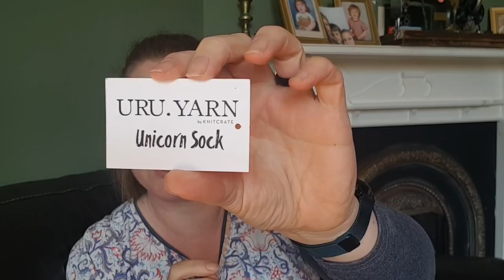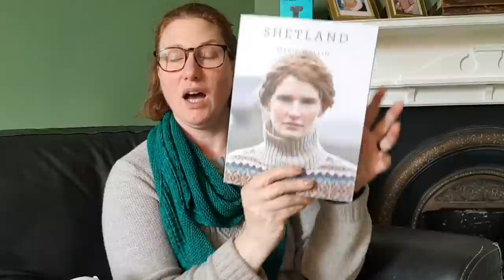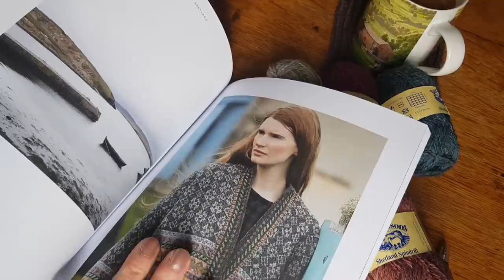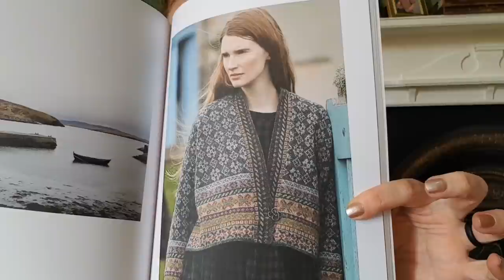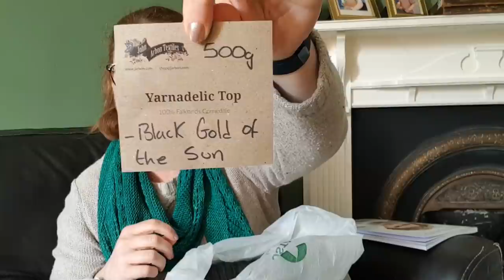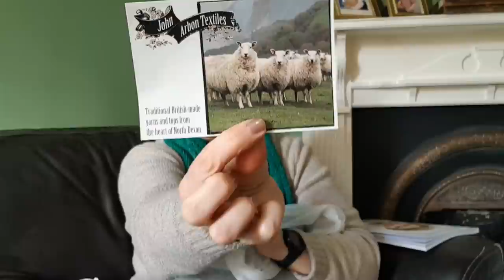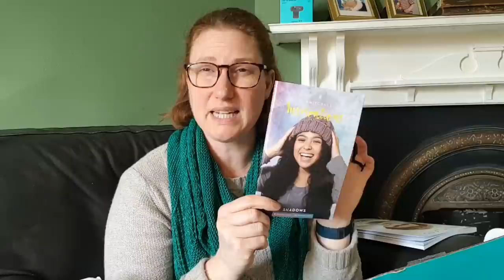Episode 70 Flingability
Find me as pinsandneedlesuk on Ravelry and IG.

Cartref Yarn: From Farm to Yarn in Wales
Our 100% Welsh wool company! Our exclusive blend of Welsh Mule and Welsh Bluefaced Leicester yarn is available in DK and 4-ply skeins. Jennie and I help choose the fleece, have it spun in Ceredigion and dye it ourselves at home.
@cartrefyarn on IG and FB

Monthly subscription box. I get a 20% referral on the subscriber's first month and 2% thereafter.

FINISHED OBJECTS (4:14)|
Nordic Tea Cosy by Zoë Carter Designs in Cartref DK Saffir, Naturiol and Draig
Into the Woods socks, Melody Hoffman in Knitcrate Uru Yarn Unicorn Sock, Hot Cocoa
Snow Forest socks, Kay F. Jones in Attic Spin Dye Platinum Sock, Peach Sprinkles
Adventuresome Wrap by Ambah O’Brien in mini scraps from friends

Nordic Cosy Hat by Zoë Carter Designs in Cartref DK Saffir, Naturiol and Draig
Yell by Marie Wallin in Jamiesons Shetland Spindrift in:
252 Birch, 272 Fog, 329 Laurel, 147 Moss, 12160 Raspberry, 102 Shaela, 103 Sholmit, 186 Sunset, 237 Thistledown, 151 Titanic, 230 Yellow Ochre

SPINNING (32:14)

ACQUISITIONS (41:16)u
in Yarnadelic Black Gold of The Sun
Knitcrate Uru Yarn Twinkle Toes, Dawn
Chat (47:18)